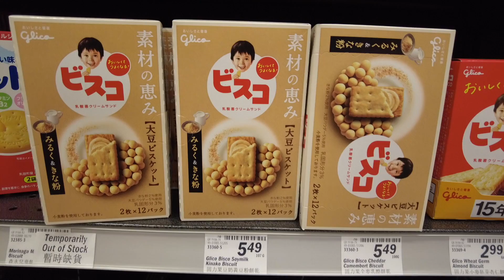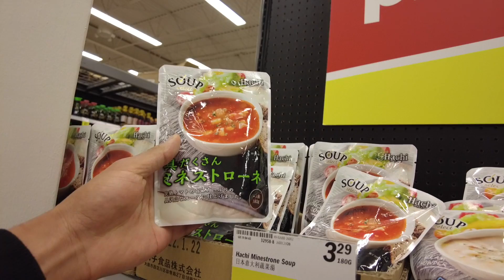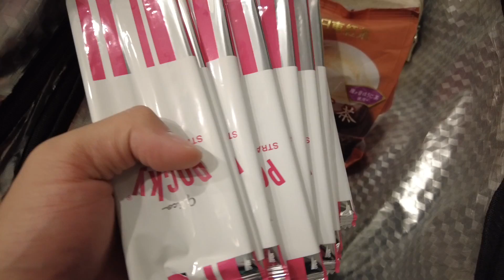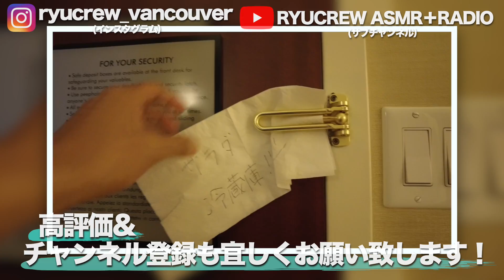【仕事前】深夜便の前にバタバタと忙しい男性CAの1日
本日は深夜フライトの乗務を控え、その仕事前にバタバタとしている日中の様子をシェアさせて頂きます。
電気屋さんからスーパー、ラーメン、フライトへの準備までをまとめました！実際の深夜便のお仕事、ステイの様子は次回の動画でシェアさせて頂ければと思っております。
もしお時間ございましたらご覧頂けますと幸いです！！

 @Ryucrew ASMR

V7C 1V0

※動画内の音楽はEpidemic Soundのものを使っています。（30日間無料で使えます）